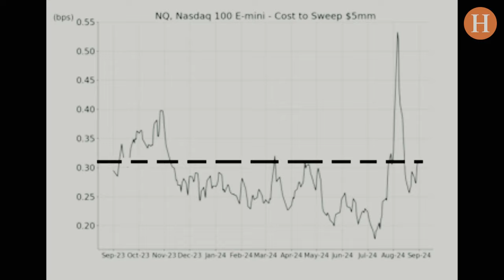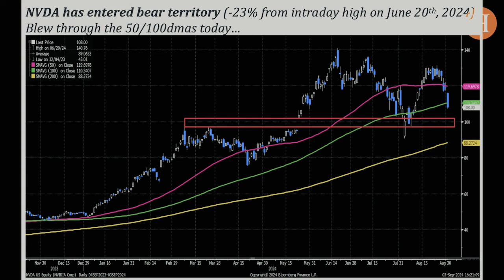Wall-Street-Experte Koch: Wachstumssorgen verursachen weiteren Stimmungswechsel an der Börse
Ein Rekordverlust beim Nvidia-Börsenwert und Sorgen um die kommenden US-Arbeitsmarktdaten belasten am Mittwoch die Kurse und die Laune der Anleger. Das „Stimmungspendel“ der Wall Street kommt praktisch nicht mehr zur Ruhe, kommentiert Handelsblatt-Börsenexperte Markus Koch die Lage.

Die Jobdaten aus den USA könnten auch einen Hinweis auf die kommende Zinsentscheidung der Notenbank Fed geben. Mehr dazu lesen Sie in unserem börsentäglichen Bericht